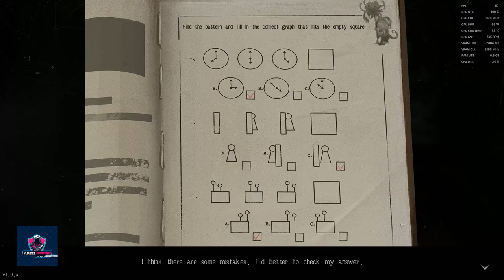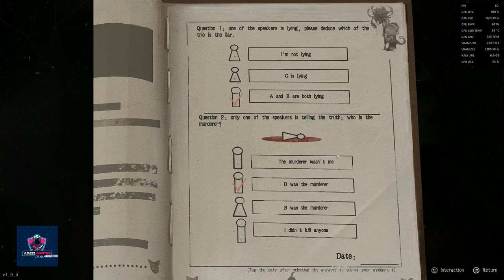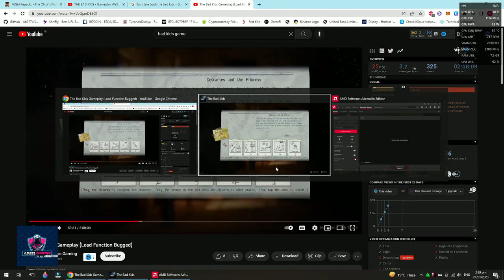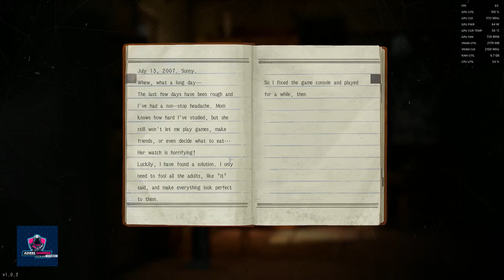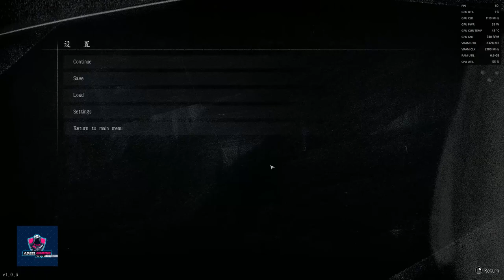THE BAD KIDS - Gameplay Walkthrough FULL GAME [PC 60FPS] - No Commentary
Game Instruction
As an adaptation of the popular suspecse TV series, Cat's Cradle, this game combines investigation, solving puzzles, and reasoning with original stories, which can build a more immersive and unique experience.
In this game, scenes are built with 3D technology, which will make a horrible environment by using unique designing of colors, light, and shadow.

This game will build new stories based on the original setting and focus on the inner world of the character. Characters’ contradiction, struggle, and liberation will be shown by more Imaginary ways.

Suspense Stories
You will play the part of Zhu Chaoyang, experience an unimaginable nightmare for ordinary junior-high students, and face the deep fear in your heart.
Deteriorated family, false friendship, greedy and selfish human nature, the game shows the coldness and cruelty of the adult world incisively and vividly from the perspective of a child. Can Zhu Chaoyang remain in innocent and kind after being soaked in darkness? You will uncover the ending by your own.

Original Gameplay
In this game, there are many different ways to play, including puzzles solving, exploration, investigation, logical reasoning and interactive performance, which aim to bringing different experiences.
There are rich exploration elements in in the 3D world. You can piecing up the hidden truth by looking for scattered clues and fragments.

The gameplay is closely combined with the original story. You will investigate the layers of mysteries that happen to Zhu Chaoyang, and excavate the truth of the story, finally face the ultimate confrontation with the murderous monster.

Through innovative stories, exquisite game scenes, and diversified interaction, you will obtain an unforgettable audio-visual feast in the game.

Written at the end
This is our first time to challenge a game adapted from TV series. In fact, up to now, our hearts are still full of anxiety. Our experience and strength will be seriously challenged, because "Cat's Cradle" has a high popularity and influence in China. Worry and anxiety constantly haunt our team.
We spent nearly a year to watch novels and TV series intensively, investigated all the analysis and comments on the network, and finally determined our ction after countless iterations of the scheme. We will divide the game into 5 chapters: The preface, Chapter 1-mom, Chapter 2-dad, Chapter 3-friends and Final chapter. Through these 5 chapters, we want to express the family relations, family affection, education and friendship of teenagers in reality, which may make a realistic resonance with players. We hope to offer players not only the story atmosphere an entertainment of gameplay, but also some deep thoughts about the harm of original family during the growth of teenagers.

Hope you can like and support our game. Also hope to get your suggestions and feedback in the community.

The Bad Kids Gameplay Walkthrough No Commentary PC 60FPS Full Game. Showcasing all missions, the full story, upgrades, ending and more.

Game Instruction
In this game, scenes are built by 3D technology, which will make a horrorable environment by using unique designing of colors, light and shadow.

This game will build new stories based on original setting and focus on the inner world of the character. Characters’ contradiction, struggle and liberation will be shown by more Imaginary ways.